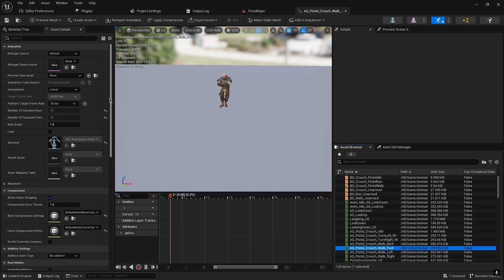Convert Any Animation to In-Place in Unreal Engine – Generic Root Motion Fix Tutorial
Are your animations not staying in place in Unreal Engine? In this comprehensive tutorial, discover a generic method to convert any non in-place animation into a perfectly aligned sequence—no need for additional corrections in Maya or Blender. This guide shows you how to force root motion and tweak settings for a smooth in-place animation, making it ideal for any animation source, including but not limited to Mixamo. Streamline your animation workflow and ensure your game characters move exactly as intended.